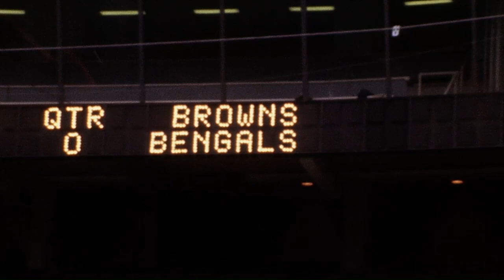How Paul Brown Revived His Career In Cincinnati | A Football Life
Paul Brown finds success and a career revival as he develops the Cincinnati Bengals as a head coach, general manager and owner.